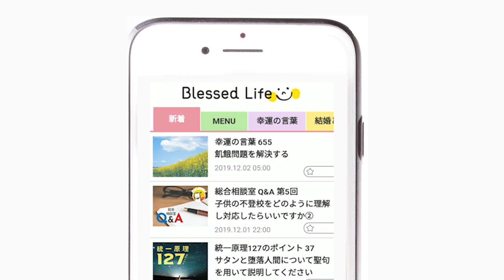Blessed Life 幸せな人生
Blessed Lifeの最新紹介動画です。ぜひご覧になってください！
さあ、今すぐアプリをインストール！